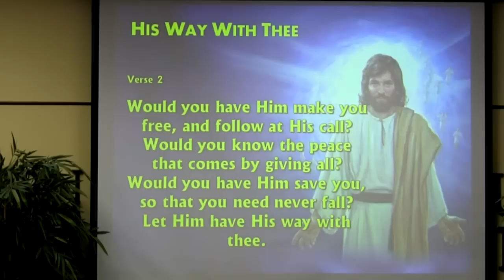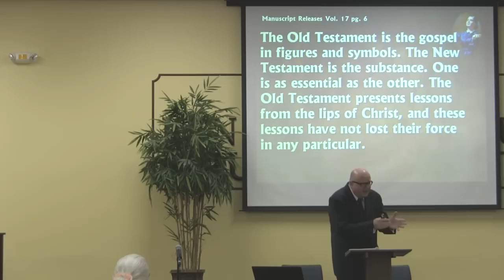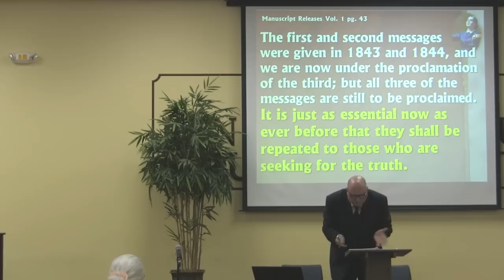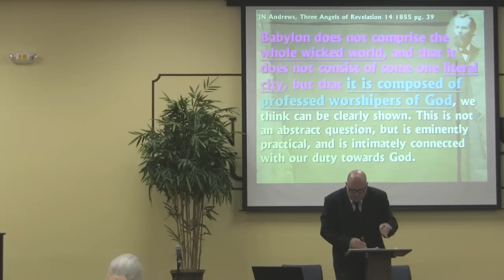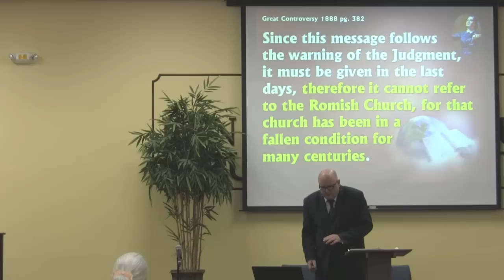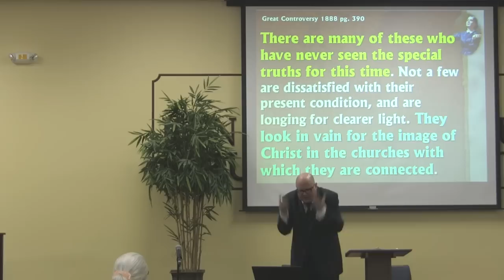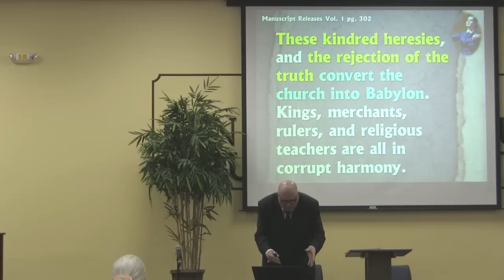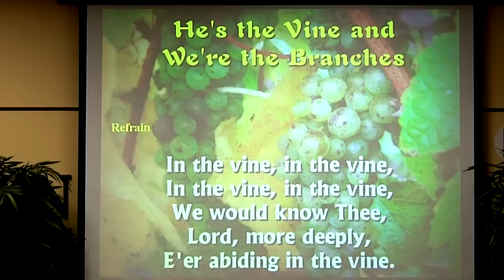Second Angel's Message part 1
Sealing Series #20 - The Second Angel's Message Part 1 - By Pastor Charles Mills - Port St Lucie FL At HIS Vine Free Seventh-day Adventist Church